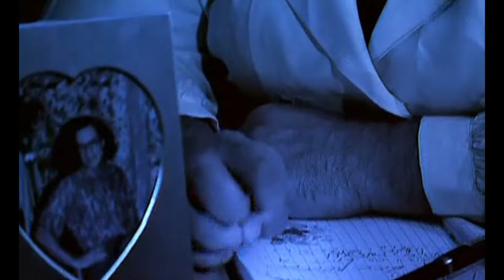"Осторожно, Модерн! 2" 26 серия: "Мулен Руж" (классика)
Паша, Серёга и Лёня знакомятся по газете с состоятельным геем, в надежде, что он будет их спонсировать. Григорий серьёзно увлекается Пашей и предлагает ему славу эстрадной звезды и деньги. Под давлением Василия, Паша расстаётся с Наташей, но его любовь к ней в конце концов победит, и они снова будут вместе. Правда, ненадолго, так как его пошлют в армию.